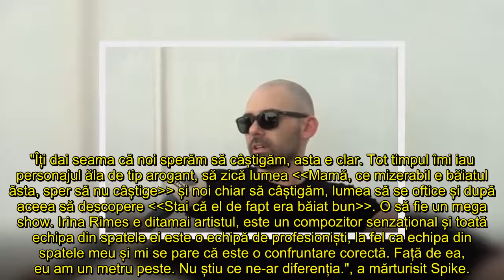Față de ea, eu am un metru peste Nu știu ce ne ar diferenția Irina Rimes și Spike s au duelat pe